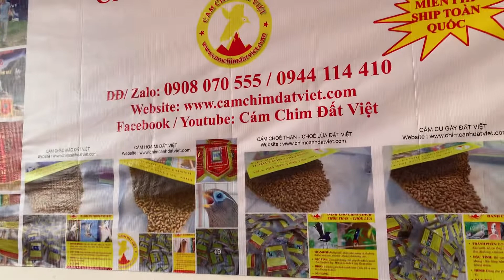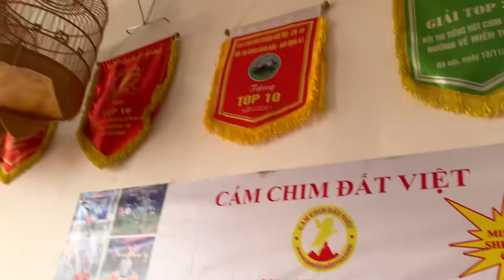Lắp lồng lửa & rình choè than hót ngẫu hứng các bác ạ … tại nhà Cám Chim Đất Việt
Cám Choè Than - Lửa. . SHIP MIỄN PHÍ TOÀN QUỐC.
  ĐẶC TÍNH: Dưỡng chất cân đối – Chim khỏe – Sắc lông đẹp - Hót tốt ổn định - Căng đều tự nhiên .
———- SHIP MIỄN PHÍ TOÀN QUỐC ———-